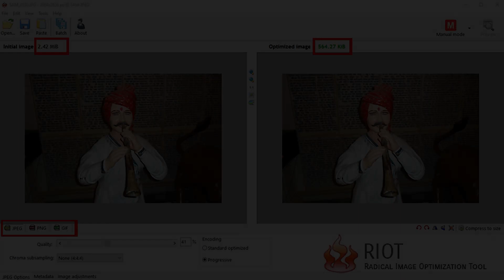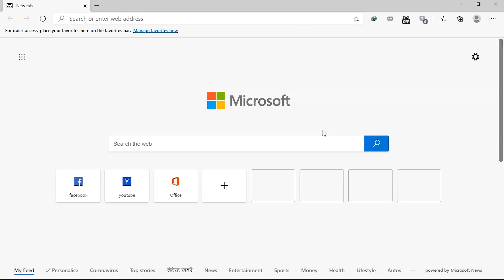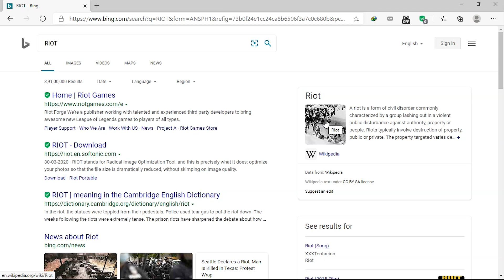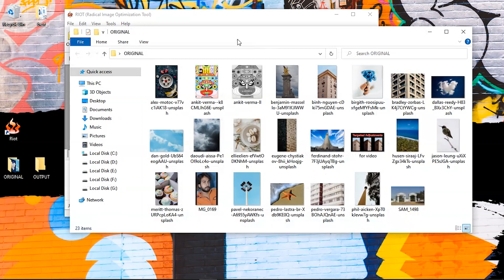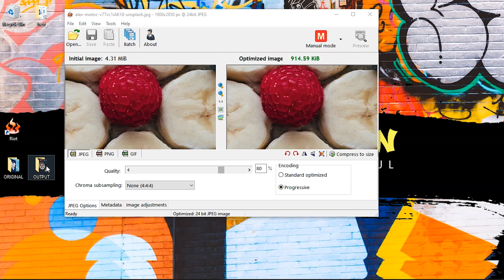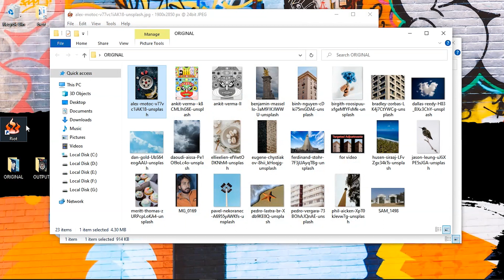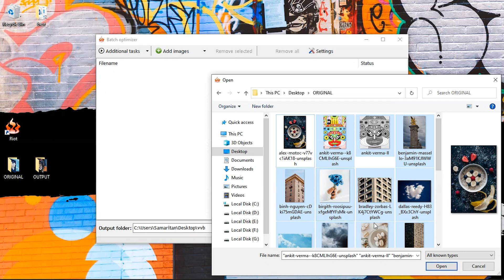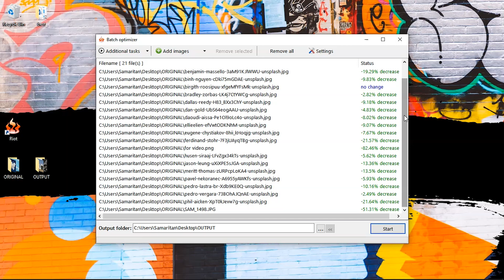Compress or Resize Images Without Losing Quality Offline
In this video I will show you how to compress image size in just few seconds by using RIOT.
RIOT is free and easy to use image resize and image compression tool.
by using this you can compress image size 40 to 80 percent without loosing quality.
इमेज को compress कैसे करें। How to compress image size .
How to Compress Image Size Without Losing Quality Offline in Hindi